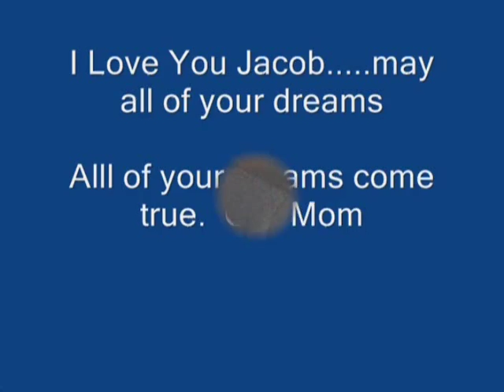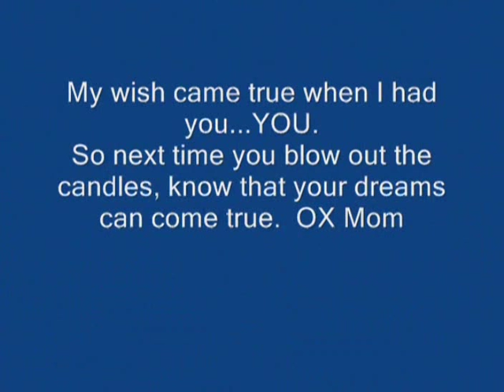Jacob Aaron Thies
Jacob and Mom